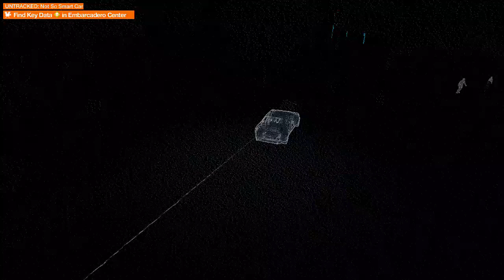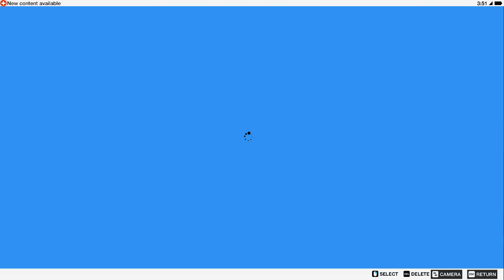First Time Playing Watch Dogs 2 With Commentary By DrDarkNerd And The Bus...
Its Just me and my friend playing Watch Dogs 2.  Well I take that back he is playing and I am commentating all of the stupid stuff he does.